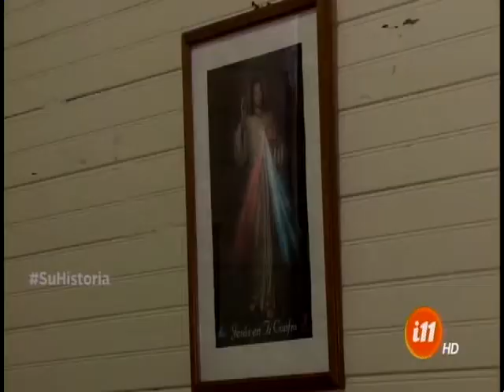¡Upe en la casa más popular de Santa María de Dota!